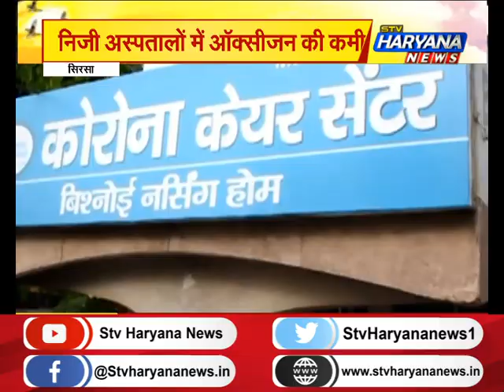निजी अस्पतालों में ऑक्सीजन की कमी, मरीजों को किया जा रहा रेफर|| STV Haryana News